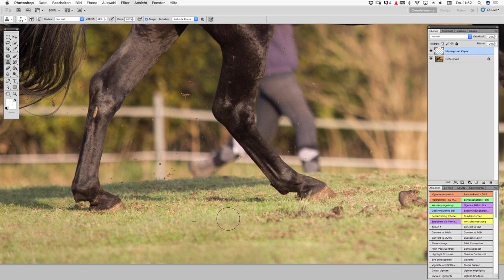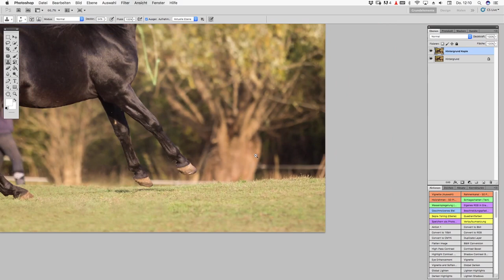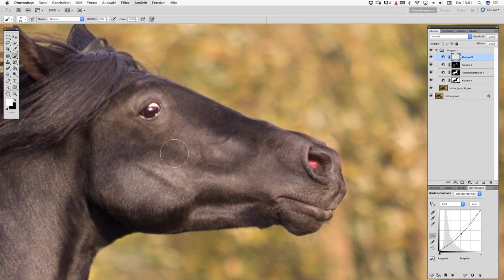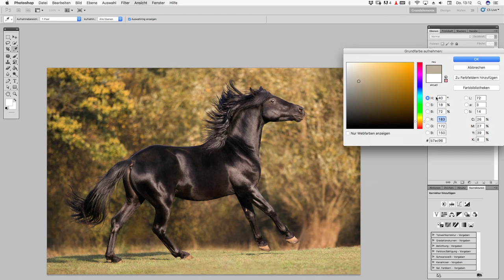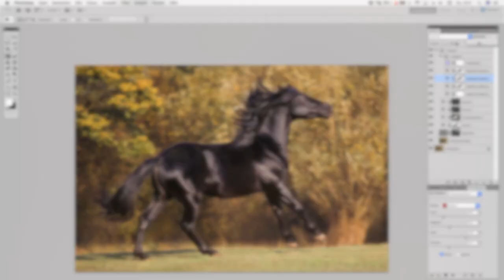Direktes Licht - Tipps & Speedretusche | Pferdefotografie mit Wiebke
Gegenlicht und diffuses Licht bringen Stimmung ins Bild. Doch was tun, wenn man schon am frühen Nachmittag fotografieren muss oder einfach mal den Glanz im Pferdefell betonen möchte? Tipps zum Umgang mit direktem Licht für eure Tierfotos gibt's hier!

MEIN BILDBAND:

- EQUI ANIMO - Die Seele der Pferde

COACHING:

Ich biete Einzelkurse rund um das Thema Tier- und Pferdefotografie, sowie Bildbearbeitung an. Schreib mir: info(at)wiebke-haas.de

MEINE AUSRÜSTUNG:

|* Canon 1Dx
|* Canon 70-200 mm
|* Canon 16-35 mm
|* Canon 135 mm
|* Sigma 50 mm
|* Wacom Grafiktablet
|* Fuji XT-20
|* GoPro Hero 4
|* Rode Microfon

- Mein Buch FASZINATION PFERDEFOTOGRAFIE
- Mein Buch ANIMAL SOUL

Wenn ihr über diesen Link etwas bestellt, werde ich mit einer kleinen Provision beteiligt. Mehrkosten entstehen euch dabei natürlich nicht :) Die Kalender und das Buch könnt ihr auch bei allen anderen gängigen Buchversandhäusern bestellen.